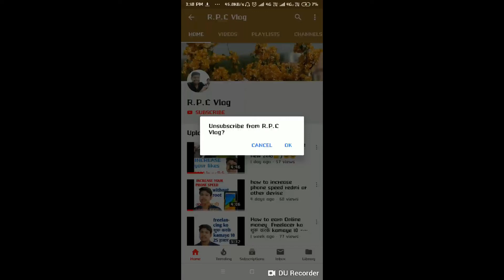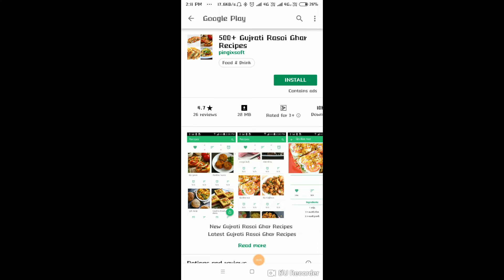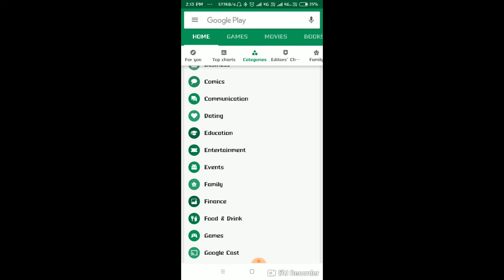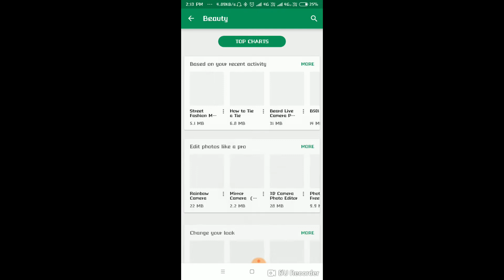☺️How to earn money by play store 👍(play store से प्ले स्टोर से कमाए लाखों रूपए रूपए new 2018)👍👍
My name is rajendraprasad I'm from jodhpur rajasthan I'm study in diploma in medical laboratory at Jodhpur es liye Maine socha ki kuchh aalg video banata Hu jise aapko online earning m madad ho sake | dosto muje ummed h ki video aapko aachi lagi hogi | apne family members ko share jise es video se kuchh shikh sake
    Thanks dosto aapka pyar ese hi banaye rakhna

My tripod :- blitz wolf selfi stick